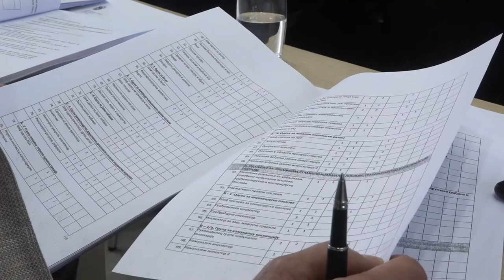VEĆNICI DALI SAGLASNOST NA SREDNJOROČNI PLAN GRADA PIROTA